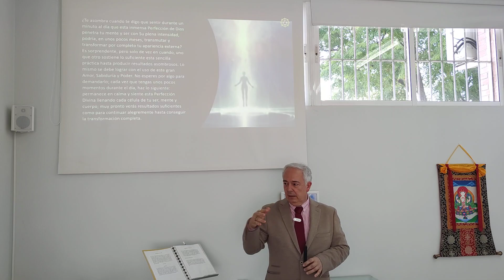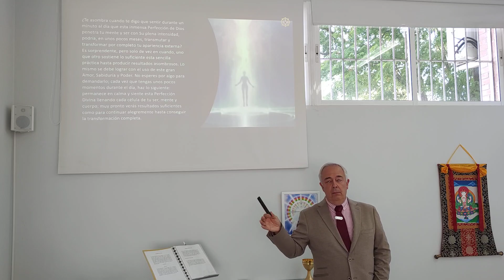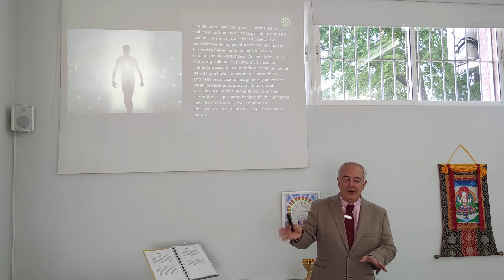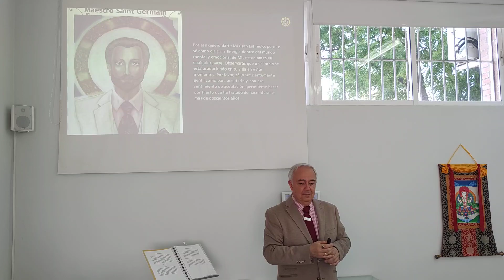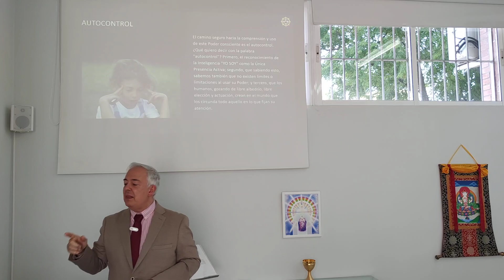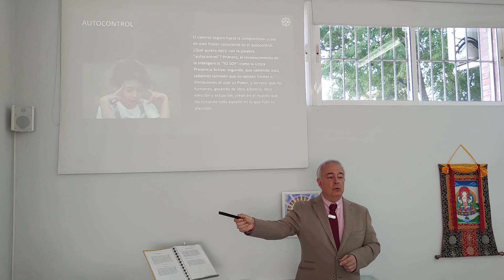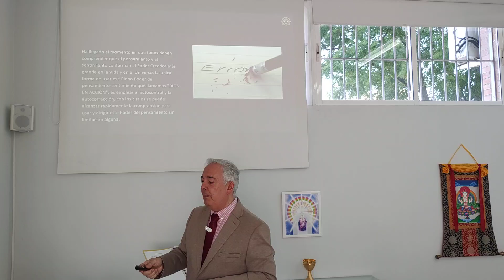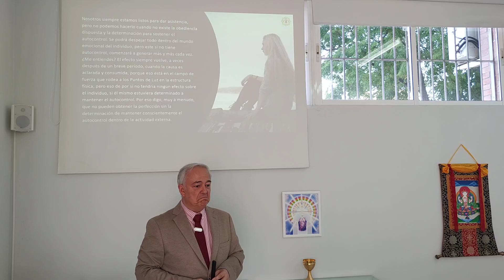El pensamiento y el sentimiento conforman el Poder Creador más grande en la Vida - Saint Germain